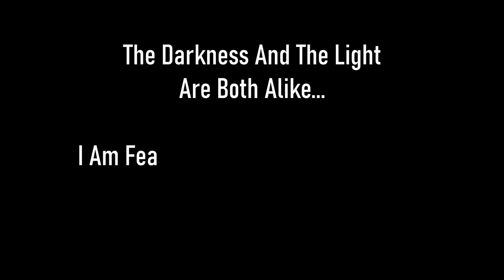Skyrim SE [Vigilant Of Stendarr] Vigilant DLC - Act IV: The Army Of Order Pt.26 Ep.169